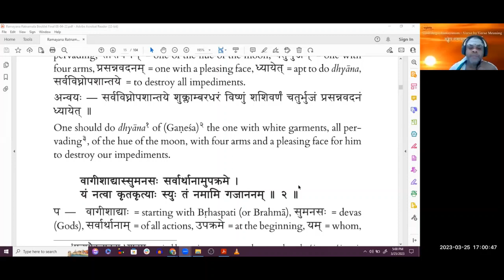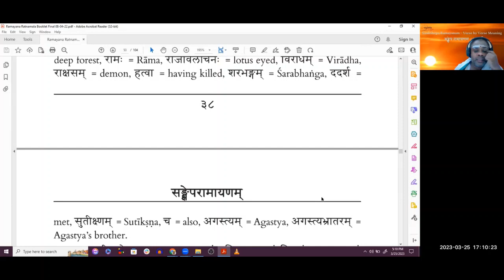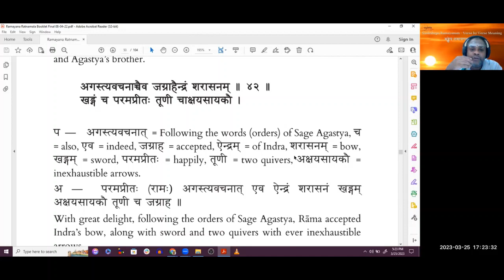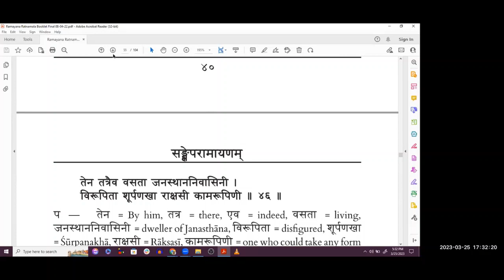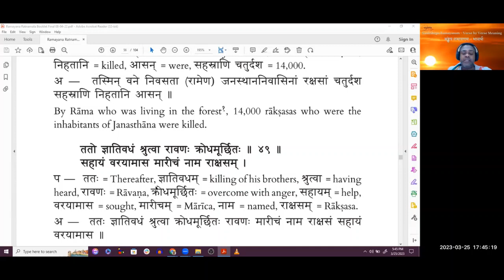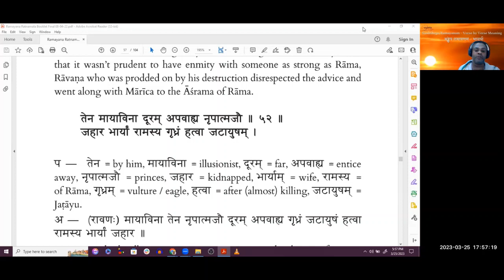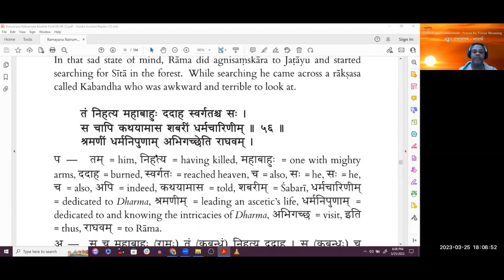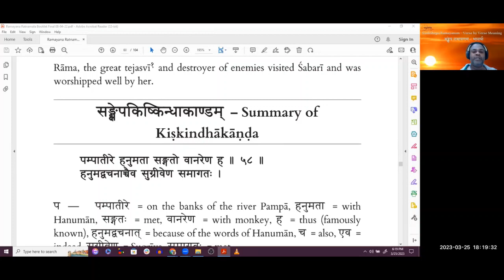06 | Shloka 41 - 58 | Sankshepa Ramayanam Verse by Verse Meaning | Dr. Venkatasubramanian P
Shloka 41 - 58  have been done in this video.

00:00 - Dhyana Shloka
04:10 - Revision
08:30 -  Shloka 41- Summary of Aranyakanda
17:26 -  Shloka 42
23:56 -  Shloka 43-44
30:30 -  Shloka 45
32:29 -  Shloka 46
37:22 -  Shloka 47
41:01 -  Shloka 48
42:15 -  Shloka 49
47:32 -  Shloka 50-51
55:30 -  Shloka 52
59:51 -  Shloka 53
01:04:22 - Shloka 54-55
01:07:10 - Shloka 56
01:15:15 - Shloka 57
01:18:10 -  Shloka 58- Summary of Kishkinda

THE LARGEST ONLINE STRUCTURED SANSKRIT E-LEARNING and REGISTER NOW FOR FREE  42